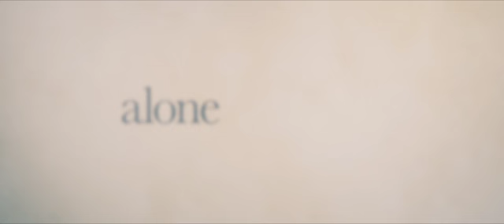Alone & Together New Hollywood Trailer | Superhit (2023 movie)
Going upstate for a short romantic getaway to escape quarantine in New York City, food critic June's (Katie Holmes) plans go wrong from the very start - her rental has been double booked by recently single Charlie (Jim Sturgess), her boyfriend (Derek Luke) decides to stay in the city, and her Corden Bleu life is now being served by Chef Boyardee. With no other option, newfound frenemies strike a deal to share the rental armed with plenty of wine to ride out their stay. As times goes on, these two polar opposites find common ground bonding over shared goals, ambitions and, of course, relationships. Thanks#